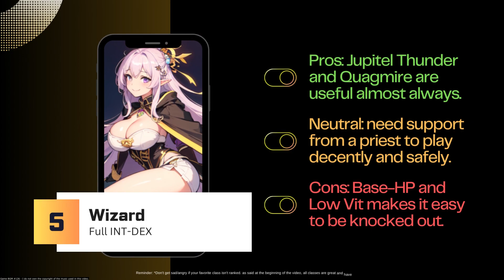Top 5 Best Jobs for PVM & Farm - Ragnarok PreRenewal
🕓 *TIMESTAMPS:*
00:00 Intro
00:19 1# 2-1 Knights
01:03 2# 2-2 Crusaders
01:53 3# 2-1 Blacksmiths
02:46 4# 2-2 Alchemists
03:43 5# 2-1 Assassins
04:45 6# 2-2 Rogues
05:38 7# 2-1 Hunters
06:30 8# 2-2 Dancers/Bards
07:25 9# 2-1 Wizards
08:29 10# 2-2 Sages
09:25 11# 2-1 Priests
10:37 12# 2-2 Monks

💬 *VIDEO SUBJECTS:*
Hey, PreRenewal RO players,
It was a very fun video to create, but I confess that it took a lot of time for me to edit.
The information in the video has been carefully reviewed by me personally several times, I hope you enjoy!
I made an explanatory video about the best places, weapons and related builds to get satisfactory gameplay with your class.
If you watch it patiently, in the course you will find a lot of useful information, which can save you time with searches, because I already did the searches for you!
I hope you enjoy and find it useful !!

📝 *NOTES:*
in my videos, I follow the standards of the official servers. If you play on other (private) server and want to try any of those builds, be sure the drops of those mobs are not nerfed in your server.
My builds are aimed at solo players to acquire maximum potential in the game, without using Dual Login and Mercenaries.

🎵 *BGM's:*
You can use this audio track in your videos, including monetized ones. No attribution is required.

Gravity Interactive, Inc. registered in United States of America under the company registration number C2845682.
Recordings, gameplays, editions and script: it's me!
The purpose of my channel and my videos is not to infringe any kind of rights of the developers or creators of the game or the music or audio used in my videos.

💬 I'm no longer using email and discord to communicate, so leave a comment on the videos.